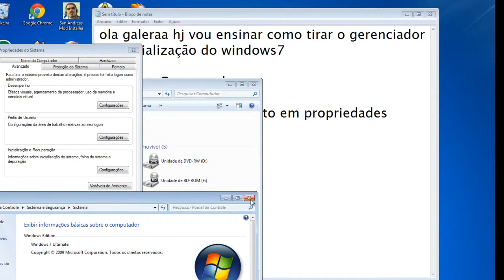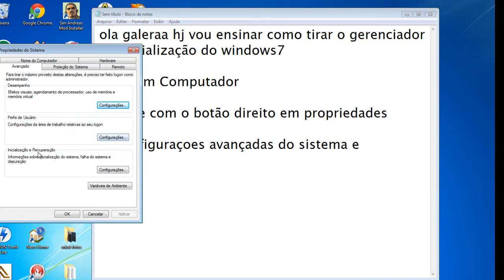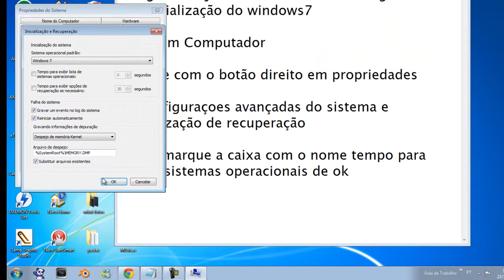COMO RETIRAR GERENCIADOR DE INICIALIZAÇÃO DO WINDOWS 7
Este Curso de informatica esta me Ajudando uma renda extra de 1.200,00 reais
Saiba como,